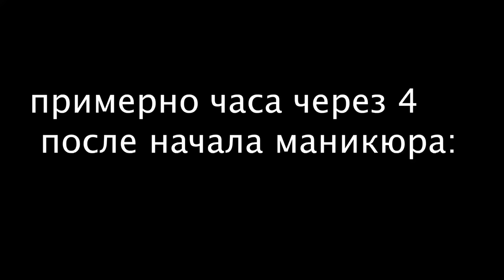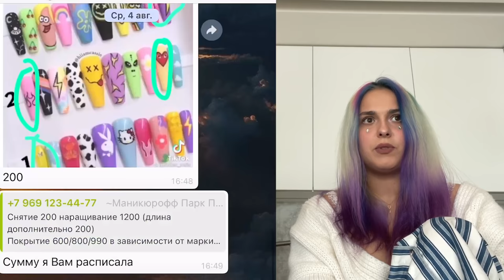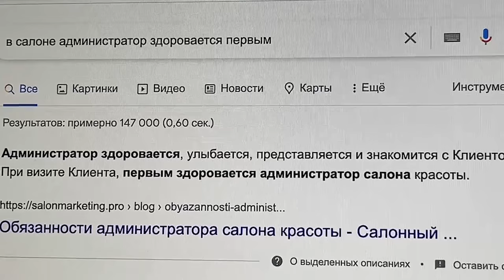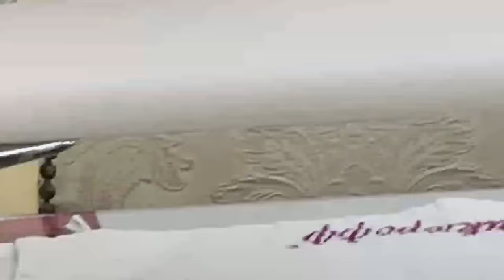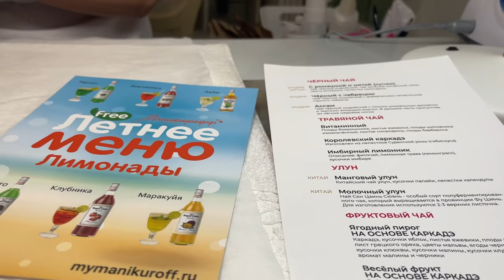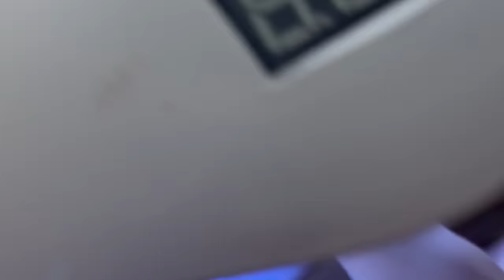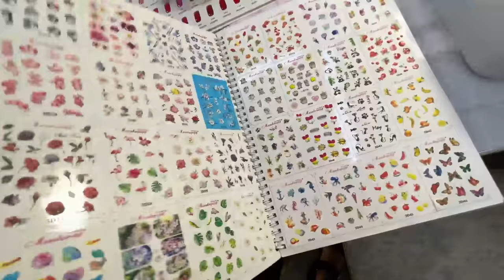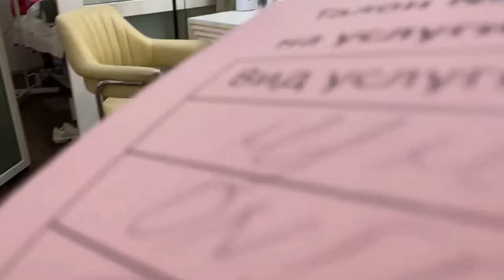Попала на наращивание к мастеру без опыта *конкретно не повезло* ТРЕШ САЛОН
Проходи на платформу и ознакомься с крутыми идеями по развитию России!

Мой
 Лианы

 Лианы
 МОЙ :